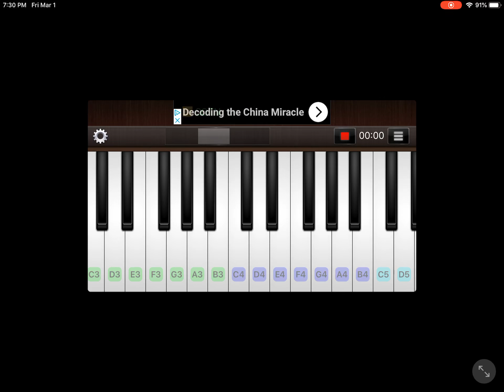Me playing a piano